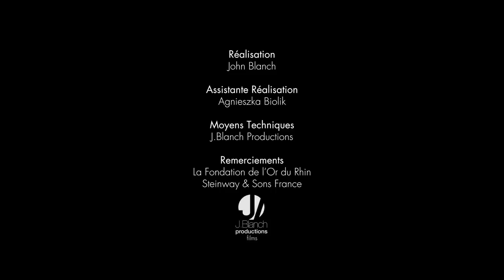Jean-Paul Gasparian at Steinway & Sons Paris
Jean-Paul Gasparian talks about his first solo album for Evidence Classics with interpretations of Rachmaninoff, Skriabin and Prokofiev at our Showroom in Paris.
                                                                                                              Video by J. Blanch Productions